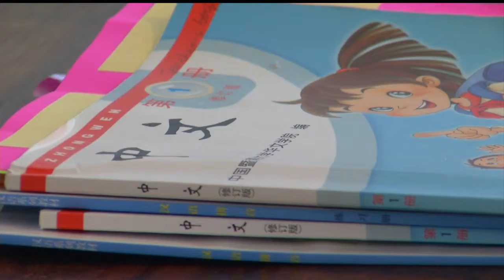Cool School: University School of the Lowcountry